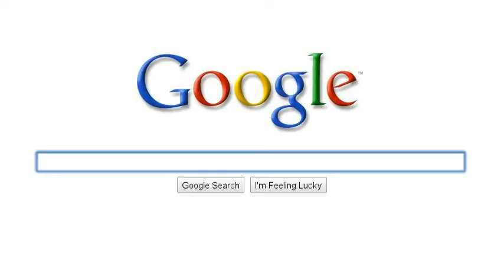Henry in Germany